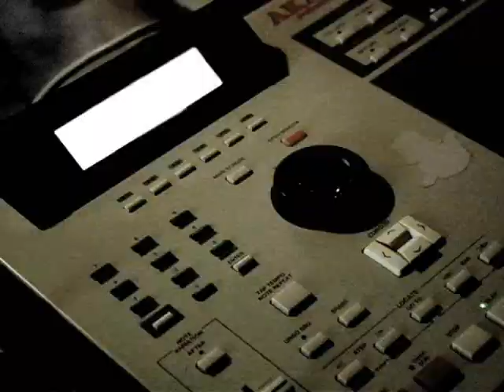MC Adikto - Discípulo Sem Cerimônia (Clipe Oficial)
Vídeo Clipe da faixa que dá nome ao 1ª trabalho solo do MC Adikto "Discípulo Sem Cerimônia".
Produção Executiva: Bicho Solto Produções (BSP) Direção/Roteiro/Filmagem/Edição: Bento Abreu (Casa Alta)
Agradecimentos Especiais: Aos Alunos e a Direção da Escola Estadual de Ensino Fundamental e Médio "Almirante Barroso" - Vitória - ES